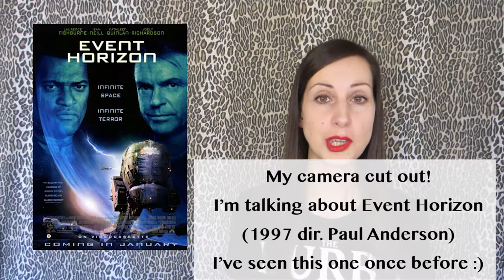13 Horror Films for October!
Here are 13 horror films that I'll be watching this October in the run up to Halloween :)